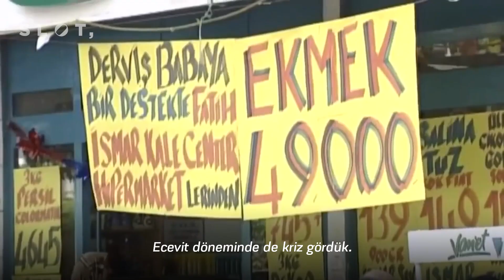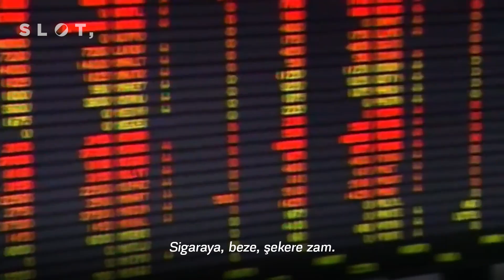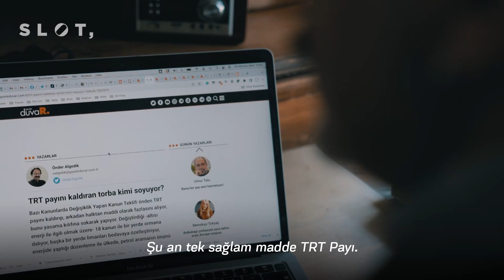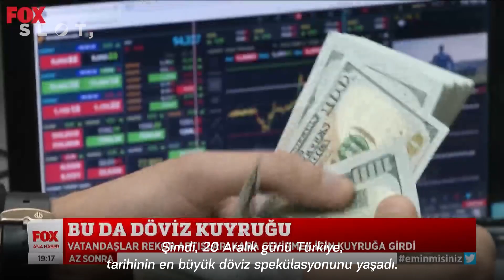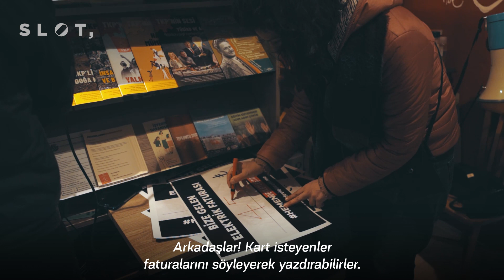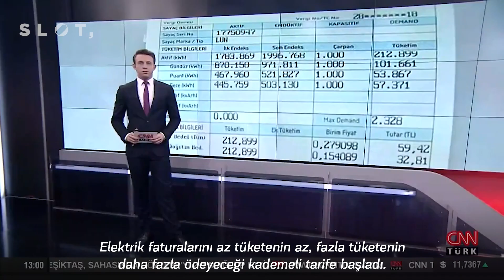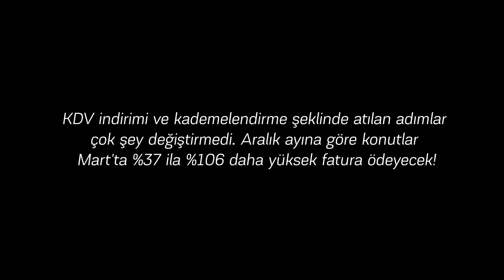Eller Yukarı, Bu Bir Soygundur | Belgesel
Son dönemlerde faturalara gelen yüksek miktarda zamlar, toplumun büyük bir kesiminde tepkilere yol açtı. Sessiz kalmayı tercih edenler bir tarafta, soygun olduğunu iddia edenler ise diğer tarafta...